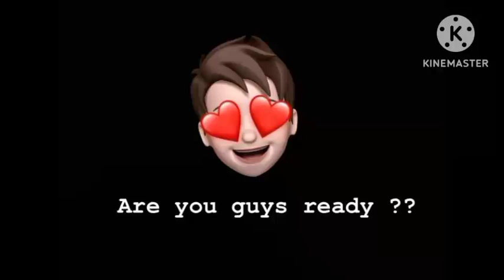Jassie Gill's New EP name & Poster revealed 🤩🤩 Official date announcement | Full info im this video